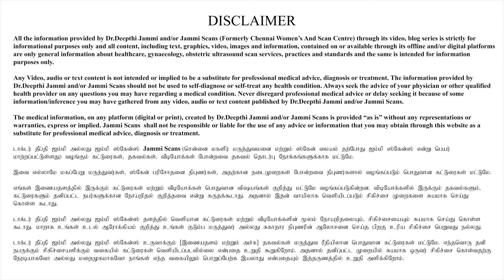Miscarriage immediately after a positive pregnancy test | கர்ப்பம் உறுதியான பின் இரத்தப்போக்கு???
Replying to a YouTube comment. This patient had her last period on 26th September. She took a urine pregnancy test in the first week of November, and the test came out positive. But on the same day, she started bleeding. This looks like a spontaneous miscarriage. This means you have become pregnant for sure, but the baby isn’t healthy enough, and you have gotten your period. This is called a spontaneous miscarriage. Do not lose hope. Just don't forget to take folic acid.

0:00 - Replying to YouTube comment
0:14 - Pregnancy test positive
0:24 - Bleeding after a positive pregnancy test
0:33 - Miscarriage
0:43 - Pregnancy test kit
0:53 - Beta hcg level during pregnancy
1:00 - Bio chemical pregnancy
1:43 - Importance of folic acid

Address
16, Vaidhyaraman Street, Parthasarathy Puram, T.Nagar, Chennai, Tamil Nadu 600017

professional medical advice, diagnosis, or treatment. The information provided by the CREATORS should not be used to self-diagnose or self-treat any health condition. Always seek the advice of your physician or other qualified health providers on any questions you may have regarding a medical condition. Never disregard professional medical advice or delay seeking it because of some information/inference you may have gathered from any video, audio, or text content published by the CREATORS.

The medical information, on any platform (digital or print), published by the CREATORS is provided “as is” without any representations or warranties, express or implied. The CREATORS shall not be responsible or liable for the use of any advice or information that you may obtain through this website as a substitute for professional medical advice, diagnosis or treatment.